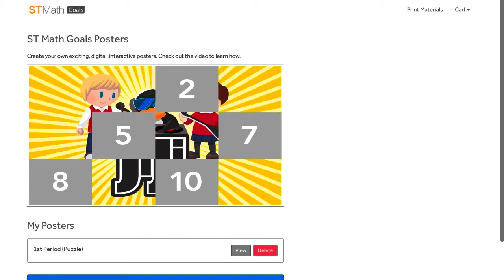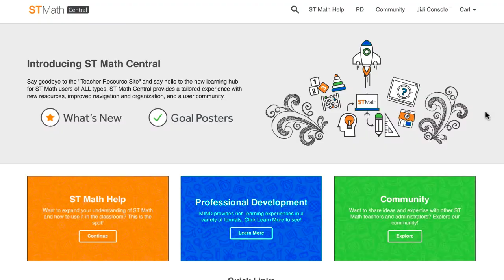How to Create ST Math Goal Posters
Check out this new way to interactively track your students' progress and goals in the ST Math program.